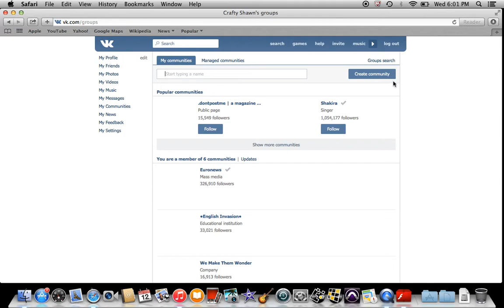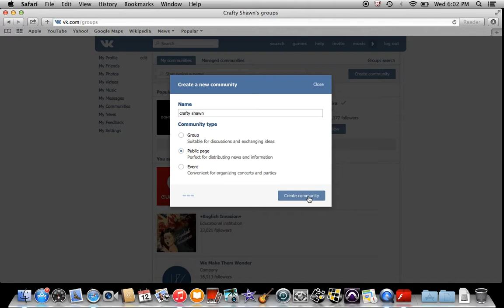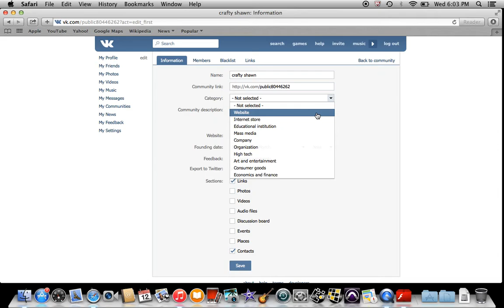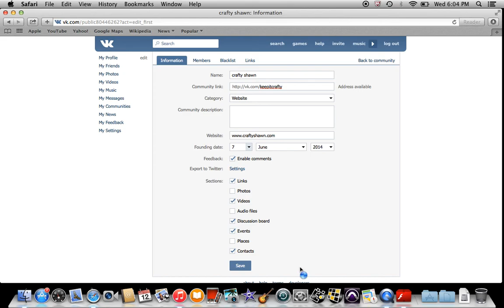how to create communities on vk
how to video create a community on vk video tutorial